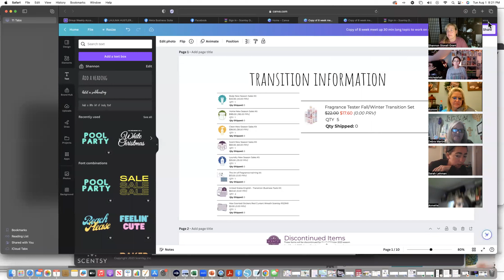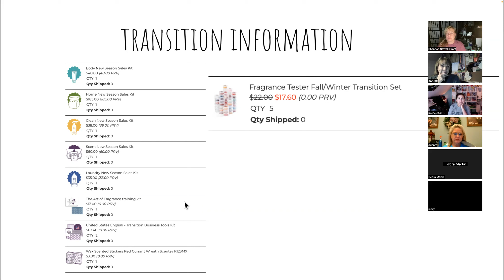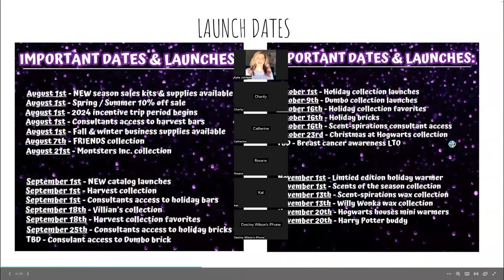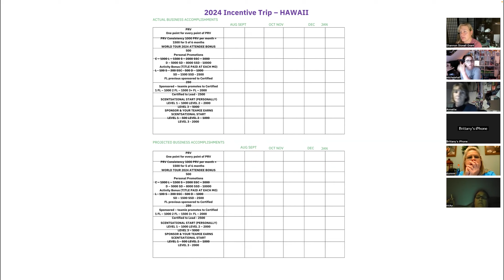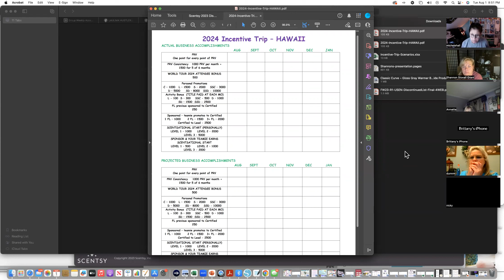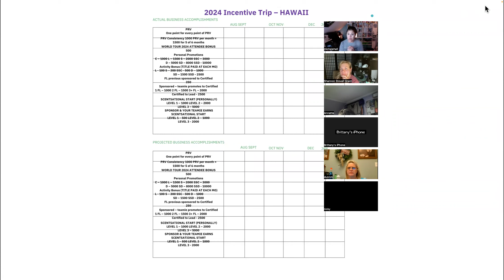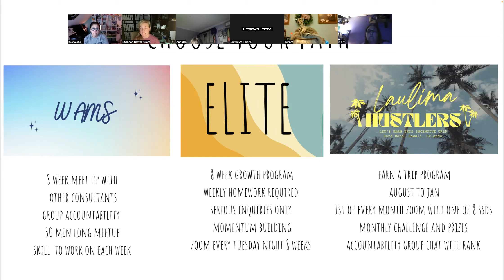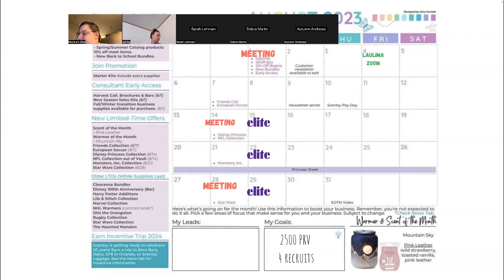Heavenescents August meeting Let's earn the trip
meeting on how to earn Hawaii and transition information